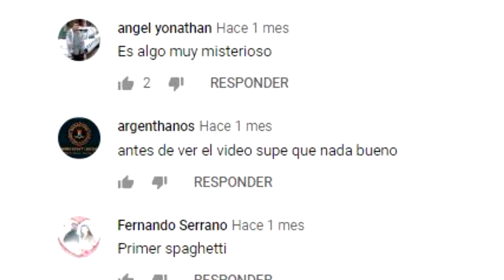KATY PERRY Y OTROS FAMOSOS OBSESIONADOS CON DISNEY